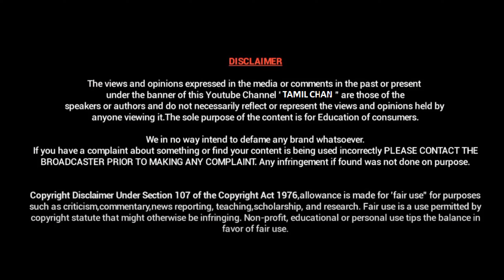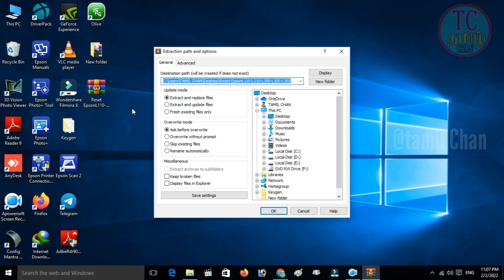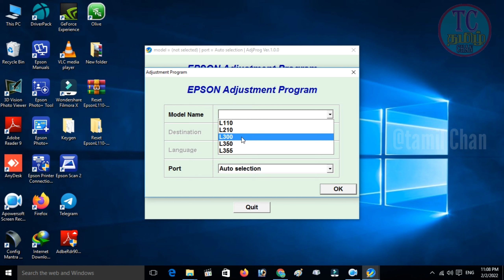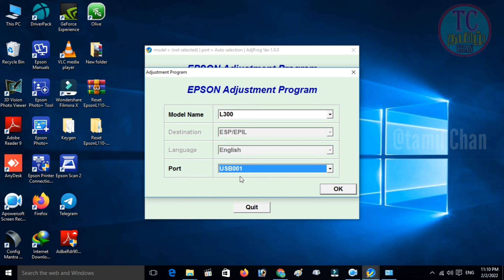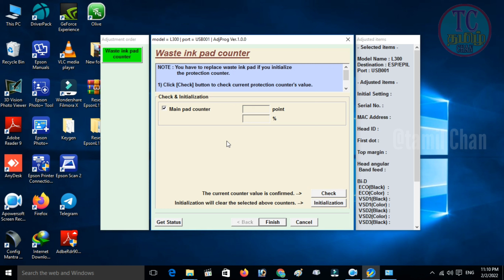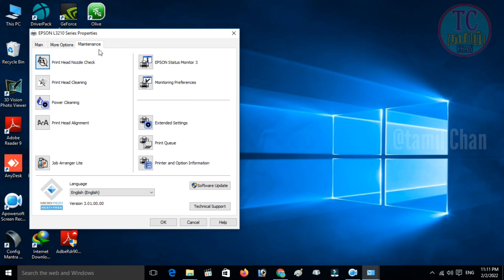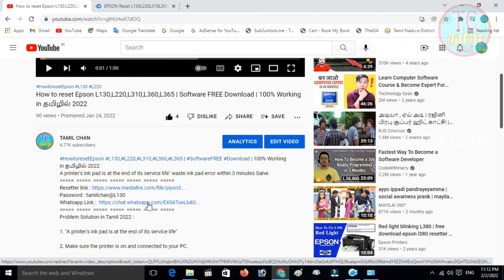How to reset Epson L110,L210,L300,L350,L355 | Software FREE Download | 100% Working in தமிழில் 2022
A printer's ink pad is at the end of its service life" waste ink pad error within 3 minutes Salve.
Password : tamilchan@L110
Problem Solution in Tamil 2022 :

1. "A printer's ink pad is at the end of its service life"

2. Make sure the printer is on and connected to your PC.

3. Download and install Adjustment Program. ( Download on the link below )

4. Select Model Name and Port and Click "Ok"

5. Click "Particular adjustment mode"

6. Find "Maintenance" "Waste ink pad counter" Then Click " OK"

7. Tick "Main pad counter" -Click "Check" Wait for few sec values will be shown in main pad counter point.

8. Tick "Main pad counter" -Click "Initialization" Wait for few sec Then turn off your Printer.

9.  Click "Finish or Cancel" Then close the application.

10. Turn on the printer for test print.

11. The printer now has been reset and Ready for printing.

Your's Queries:-
Reset Epson L3110 Fix Red Light Blinking 100%Tested
Epson​l3100redlightblinkingsolution
epson​l3100installation
epson​l3100paperjam
epson​l3100review
epson​l3100pvccardprint
epson​l3100headcleaning
epson​l3100photoprint
epson​ l3100inkrefill
epson​ l3100scankaisekare
epson​l3100resetterfreedownload
epson​l3100servicerequred
Epson​l3110redlightblinkingsolution
epson​l3110installation
epson​l3110review
epson​l3110pvccardprint
epson​l3110headcleaning
epson​l3110photoprint
epson​l3110inkrefill
epson​l3110scankaisekare
epson​l3110resetterfreedownload
epson​l3110servicerequred
Epson​l3115printer
epson​l3115installation
epson​ l3115 color a4 all in one printer
epson​l3115photoprint
epson​l3115inkscandriverdownload
epson​l3115driverinstallation
epson​l3115driverdownload
epson​l3115servicerequred
Epson​l3116printer
epson​l3116iprinterinstallation
epson​l3116printerproblem
epson​l3116printerphotoprint
epson​l3116redlightblinkingsolution
epson​l3116paperjam
epson​l3116inkrefill
epson​l3116printerscanner
epson​l3116servicerequred
Epson​l3110
epson​printer
epson​l380redlightblinkingproblemsolution
epson​L3150